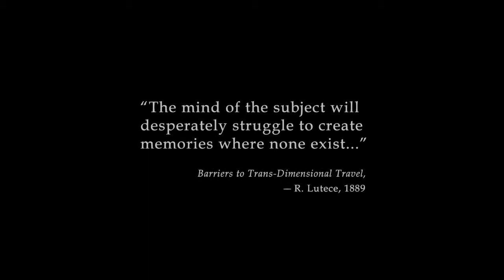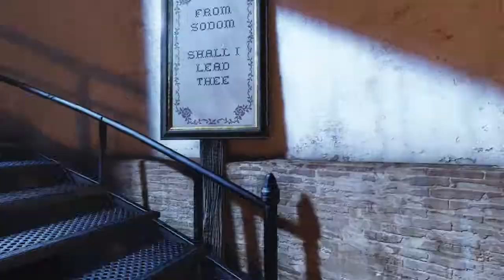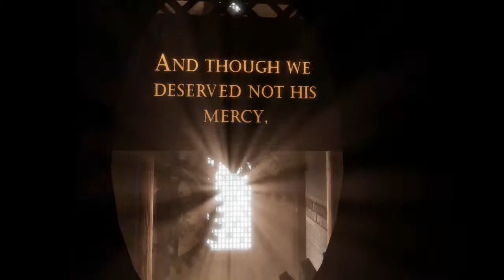Bioshock Infinite: 1999 Mode: Part 1 - I Think I Can Fly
This is Bioshock Infinite, on 1999 mode. 1999 mode is the hardest difficulty in the game which can be unlocked by beating the game once or through a Konami code.

What is Bioshock Infinte?
Set in 1912 during the growth of American exceptionalism, the game has protagonist, former Pinkerton agent Booker DeWitt, sent to the floating air-city of Columbia to find a young woman, Elizabeth, who has been held captive there for most of her life. Though Booker rescues Elizabeth, the two are pursued by the city's warring factions: the nativist and elite Founders that strive to keep the city for pure Americans, and the Vox Populi, a rebel grouping representing the common people. Booker finds Elizabeth to be central to this conflict, and learns that she possesses strange powers to manipulate rifts in the time-space continuum that ravage Columbia.